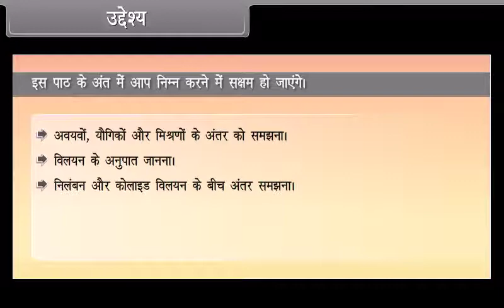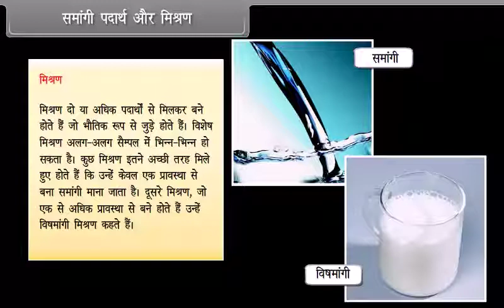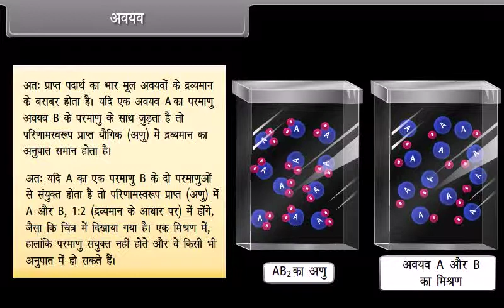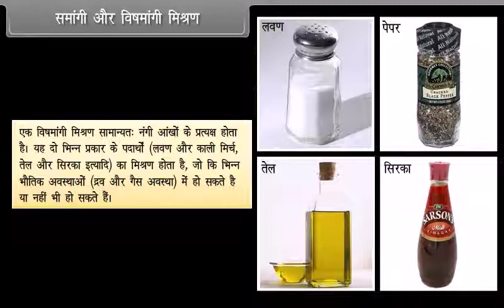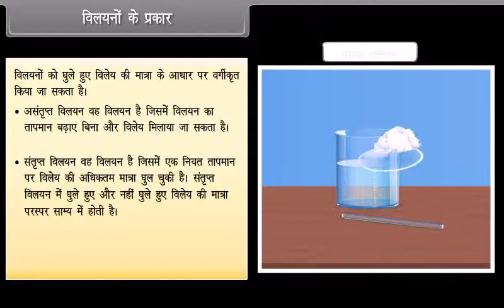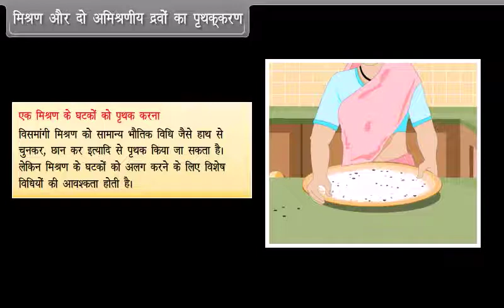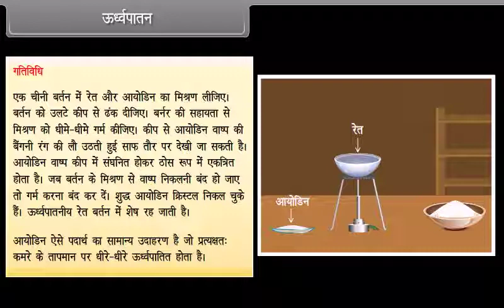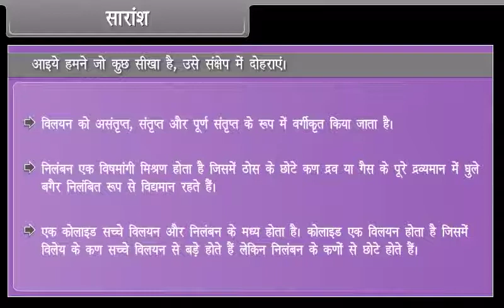Is Matter around us Pure I